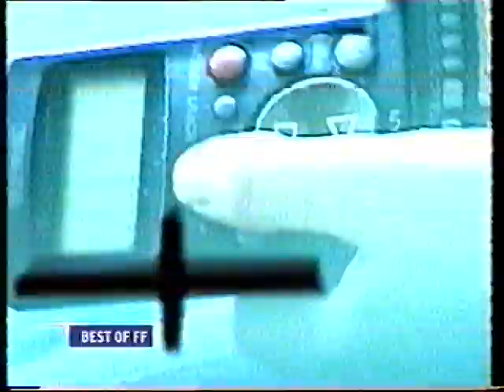Viva Zwei Best of FF | DJ Koze, Fischmob - Dreckmarketing (Video)